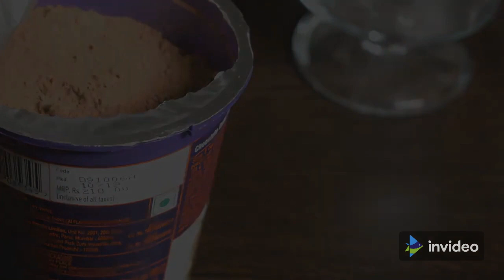Moist chocolate cake recipe, step by step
Try this homemade Moist Chocolate cake recipe

DETAILED NOTES ON MEASUREMENT:

I have used a weighing machine to measure all my ingredients, in case you are not available with a weighing machine you can use cups.
But ensure the proportions have to be perfect.

For making one pound cake you would need 80% of the flour and 20% of cocoa powder.
Which means,
In grams,
Flour-80gms
Cocoa powder-20gms
Sugar-100gms
Butter-100gms
Baking powder-2gms

In cups,
Flour-3/4cup
Cocoa powder-2tbsps
Sugar-1/2cup
Butter-1/2cup
Baking powder-1tbsp

Preparations-
Line a parchment paper in a cake tin, I have used 8inch loaf tin
Pre-heat oven@180degrees for 20 mins

Method-
1. Measure all the ingredients before making the cake and keep them aside.
2. In a bowl take butter and blend in medium speed, for total 10mins till it is lite and soft.
3. Add sugar and blend for 5mins at medium speed, secure the mixture and blend again for 5 mins at medium speed.
 Blend till it is soft and fluffy.
4. Add one egg at a time and blend in low speed for 5mins and add another egg and blend again at low speed for 5mins, a total of 10mins at a lower speed.
5. Sift the dry ingredients (flour, cocoa powder, and baking powder).
Cut and fold gently to incorporate.
6. Blend in medium speed for exactly 2mins.

Pour the batter into the tin and bake it for 45mins at 160degrees.